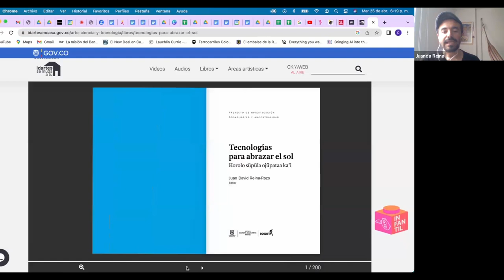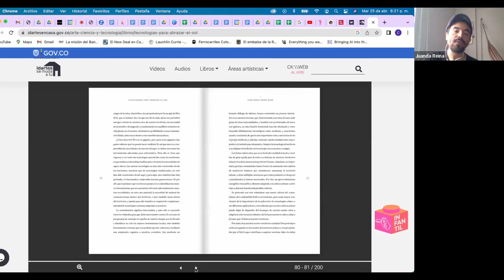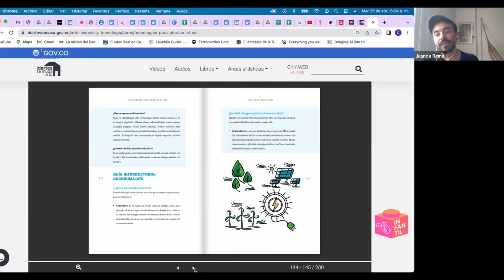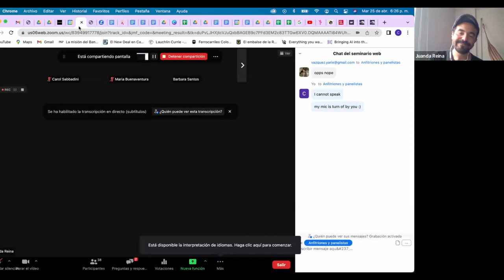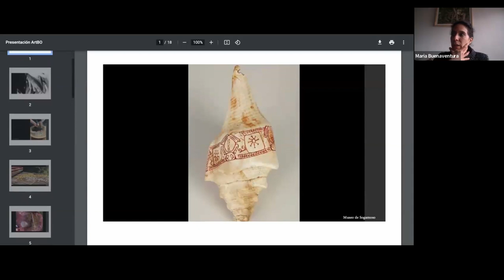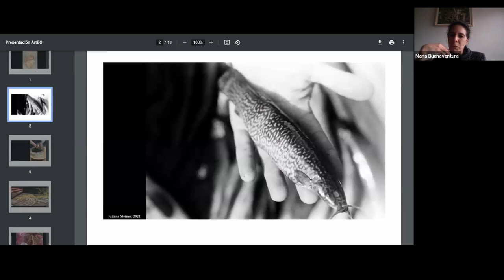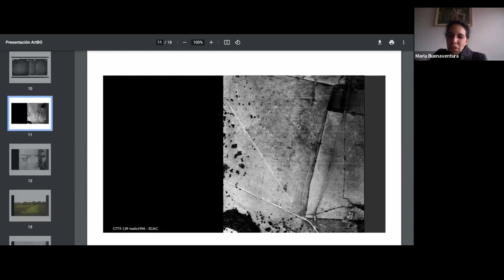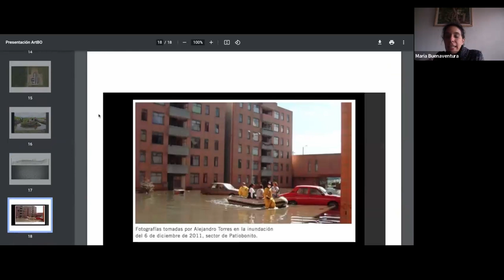Re–Fest | Conversation on Art, Ancestrality, and Technology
CultureHub presents Re–Fest 2023

A conversation hosted by Carol Sabbadini, director of Línea de Arte, Ciencia y Tecnología - Idartes (Colombia), with artists who have published their research on art, ancestrality, and technology. Artists Juan David Reina, Bárbara Santos, and María Buenaventura discuss the meaning of ancestral technologies from the global south.